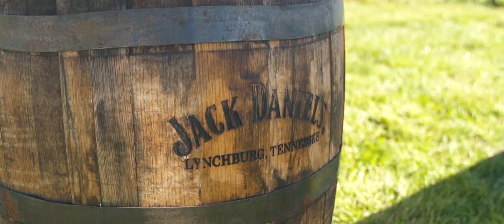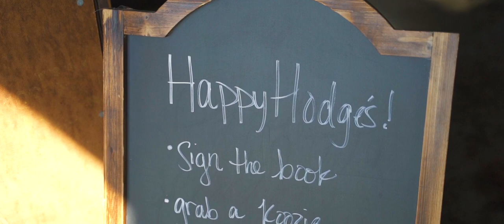Beautiful Fall Barn Wedding | Grace and Matt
Grace and Matt Hodge married on Oct. 21 at The Stables in Kewanee, IL. Easily the most windy wedding I've shot, but the you'd barely even notice how windy it was because of how steady and calm Grace and Matt naturally are. It made for an easygoing, fun and enjoyable celebration of their life together. Cheers to the newlyweds!

VIDEO GEAR:

CAMERA/LENSES
My Main Camera - Sony A7III
My Main Lens - Tamron 28-75mm
My Sony 28mm Prime Lens
My Camera Bag

AUDIO
The Lav Mic I use on the groom
The Mic on top of my camera
Reception Audio (for soundboard or speaker)
Reception Audio Cable
Reception Audio Cable
Reception Audio Cable
Sony Audio Recorder for backup reception speech audio

LIGHTING
Reception Light
Light Battery
Light Battery Cable
Light XLR Cable
Light Stand Clamp for Battery
Light Battery Holder
Light Hard Carrying Case
Light Stand (C12 is on backorder, this is the C10)

STABILIZATION
Tripod I use for tutorials

FILE STORAGE/EDITING
Portable SSD Drive for Fast Video Editing Editing
Portable External Hard Drive for File Storage
Desktop External Hard Drive for File Storage

MY VIDEO EDITING DESK SETUP:

LG 34" Ultrawide Monitor
Logitech Speakers
Logitech Computer Mouse
Logitech Solar Powered Keyboard (Mac Compatible)
Amazon Basics 4-Port USB Hub
TaoTronics LED Desk Lamp
Flexible LED Strip Light Kit
Samsung T5 1TB SSD Editing Drive
Western Digital 4TB Hard Drive
Desktop Western Digital 8TB MyBook Hard Drive
Power Strip

WEDDING BUSINESS INSTAGRAM: @j.nelson.productions
PERSONAL INSTAGRAM: @jnellz23

MB016324JZRVTQE